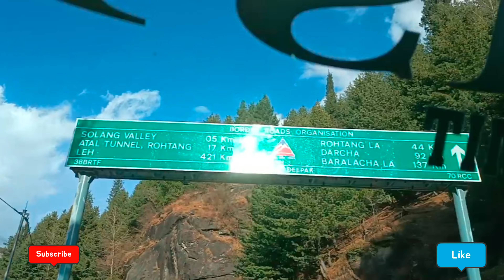Manali Vlog | Manali Trip | Manali & Hidamba temple | Solang Valley Manali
Manali Vlog | Manali Trip | Manali Budget Tour Guide | Manali Tourist Places | Solang Valley Manali | Snowfall in Solang | Manali Today | Manali snowfall 2022

In this  Cinematic 4k video we have shown one of the India's most famous tourist attraction and India's top hill station 'Manali'. In this video we will know the Kullu Manali which is located in Himachal Pradesh.
What are the cheap and convenient option to reach Manali, what are the most places in Manali, where you can visit, what adventure activities can be done in Manali, what will be the best time to visit Manali.

You will get a complete information about manali road trip. In this video we have given you the latest and updated information about manali, himachal pradesh, what are the top tourist places of kullu manali? places to visit in manali, snowfall in manali, how to go manali? Manali local sightseeing, manali budget tour guide etc.

budget tour manali,
Manali trip cost,
top sightseeing places in Manali,
top activities in Manali,
Manali snowfall 2021,,
Manali heavy snowfall
Manali snow,
Manali weather,
Manali temperature,
Today Manali weather,
Snowfall Video in Manali
Live snowfall,
Live snowfall video,
Manali weather today,
Manali temperature today,
Manali December snowfall,
Manali January snowfall,
Manali February snowfall,
Manali December snowfall 2021,
Manali January snowfall 2022,
Best time to visit Manali,
best time for snowfall in Manali,
How to travel in manali
video of Solang Valley,
Solang Valley,
Solang Valley manali video,
Explore Manali,
manali budget tour packages,
budget manali tour packages,
cheapest manali tour package,
budget manali trip,
cheapest manali tour,
kullu manali tour,
shimla manali budget tour package,
rohtang pass,
Atal tunnel,
Atal tunnel Rohtang pass,
Rohtang tunnel,
Atal Rohtang tunnel map,
Rohtang tunnel inauguration
Aut tunnel,
Tourist places in Himachal Pradesh,
Best time to visit Himachal Pradesh,
Himachal Pradesh,
Manali sightseeing,